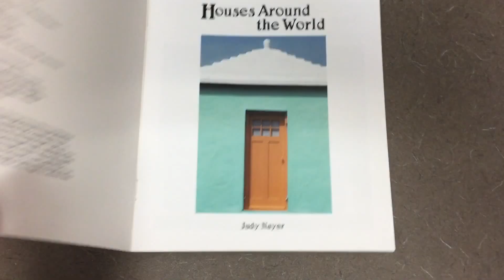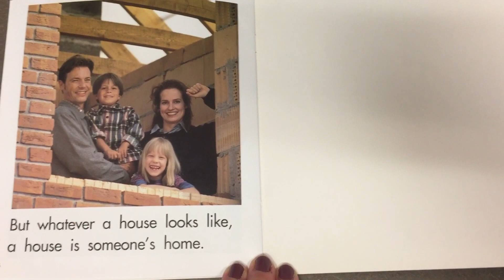Houses Around the World by Judy Nayer (Level F)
Discussion Questions:

1.  How are the houses alike? How are they different from houses in their neighborhood?
¿Cómo son las casas por igual? ¿Cómo son diferentes de las casas en su vecindario?

2.  Pick 2 houses from this story and compare them (2 differences; 2 similarities).
Escoja 2 casas de esta historia y compárelas (2 diferencias, 2 similitudes).

3.  Which house was your favorite? Describe it.
¿Qué casa era tu favorita? Describirlo.